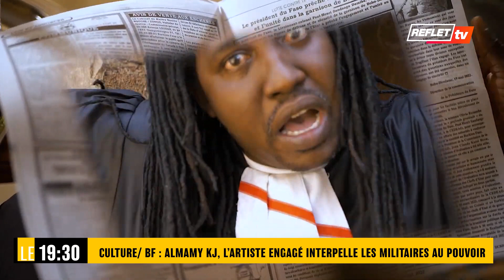ALMAMY KJ, un artiste qui dérange le pouvoir du capitane Ibrahim Traoré (Reportage Aboubakar CIDIQ)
ALMAMY KJ, un artiste qui dérange le pouvoir du capitane Ibrahim Traoré (Reportage Aboubakar CIDIQ). Nous l'avons rencontré à Bobodioulasso